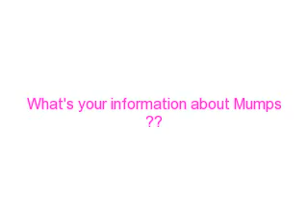together limiting mumps.FLV